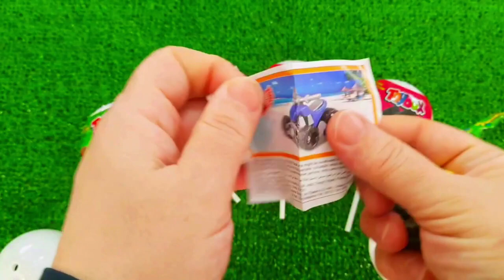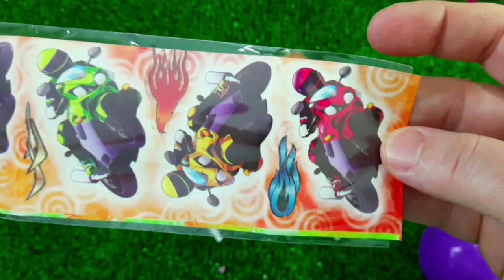7 Rainbow Satisfying Video, DIY How to make Rainbow Slime Candy Baby Shark Kinetic Sand Cutting ASMR